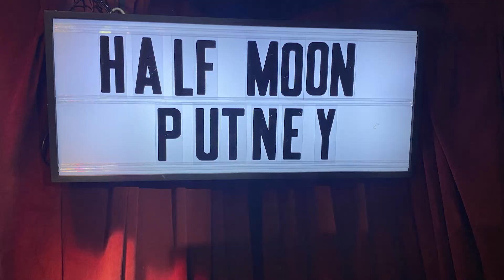We did it! We made a music video for Right Now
We made a music video for Right Now on Monday 14th June 2021 - here's what we did!! It was so much fun - and we loved working with the @prospectarts  Can't wait to share it with you in September!!